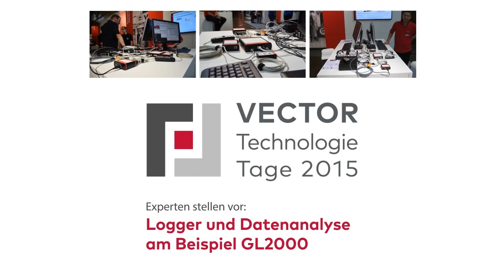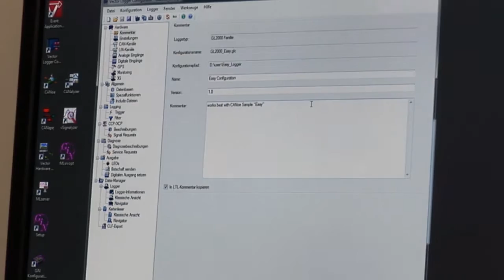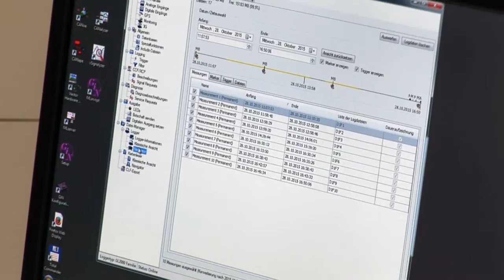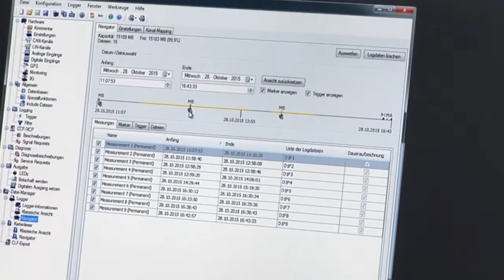Logger and Data Analysis with GL2000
The GL loggers are special automotive data recorders which can be used in test vehicles or on test benches. They record measurement values and acquire the data communications of CAN, LIN, MOST150 and FlexRay bus systems.